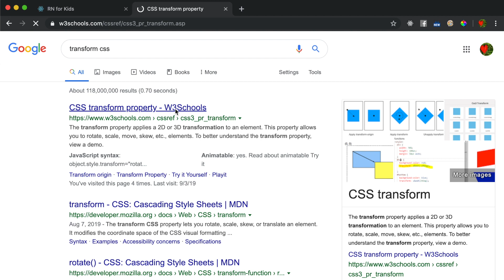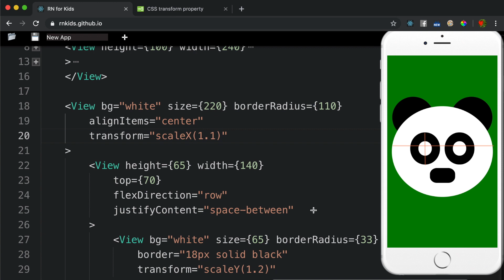21 - Phần mềm di động cho trẻ em - vẽ gấu trúc